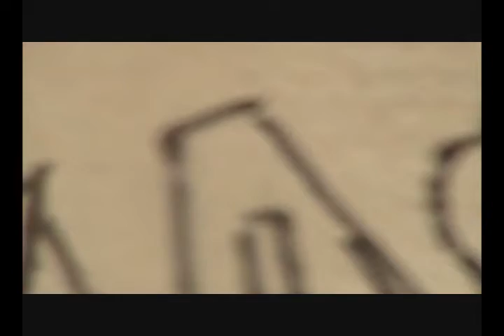Jacob Engman klas curbs ad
I know I got the song and idea´s from mike but I love that video